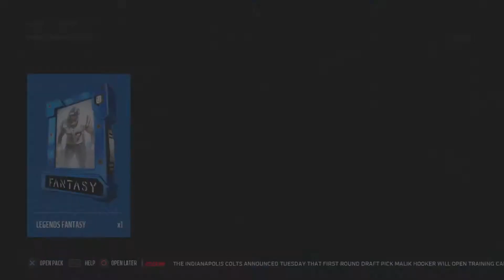Fantasy LEGEND pack opening